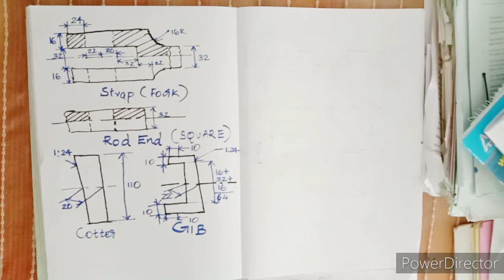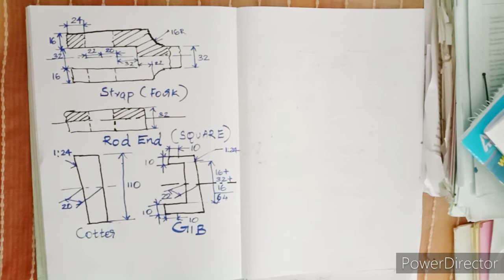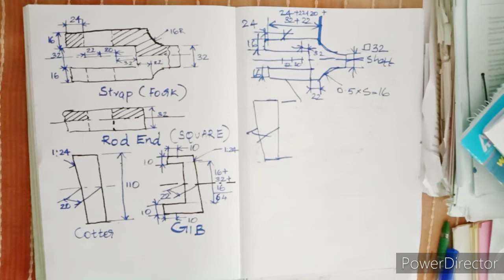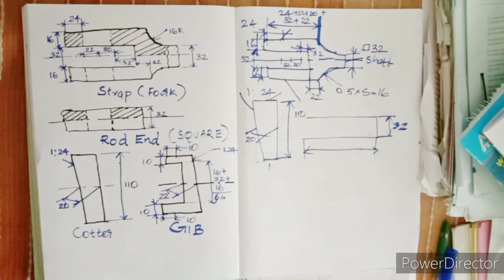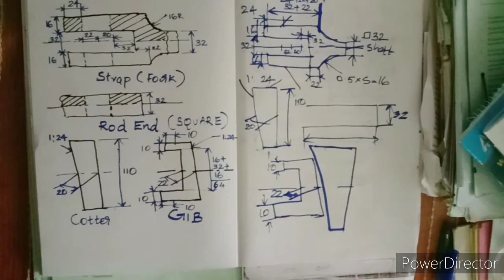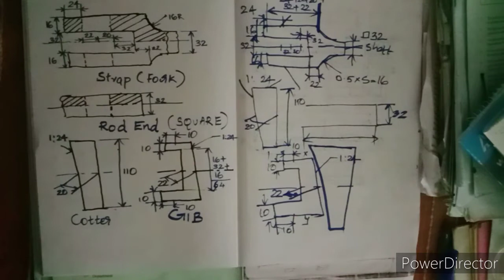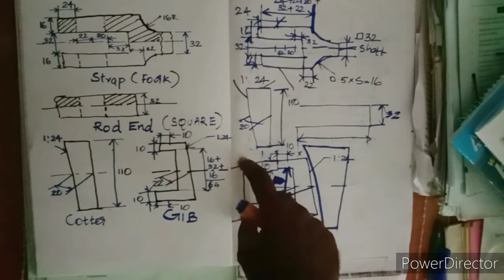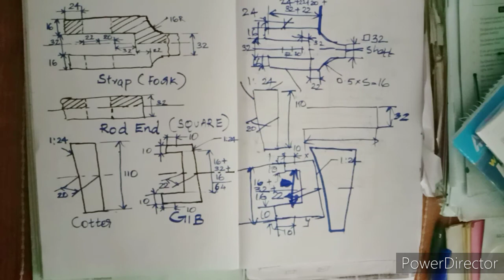Gib and cotter joint - parts drawing